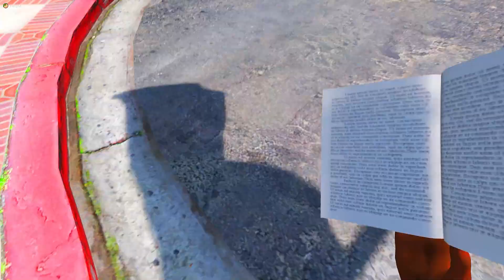FLAGREI MEU PAI COM UMA NAMORADA 😬😂 | GTA 5 VIDA REAL #259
▶ Não tenho intenção de violar os direitos de ninguém, caso se sentir prejudicado entre em contato comigo com urgência, pelo e-mail acima!